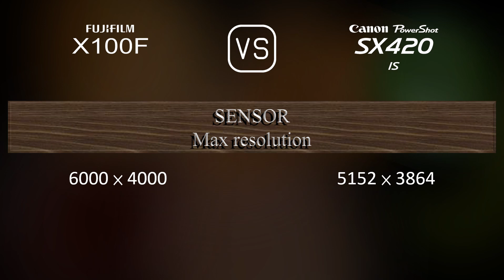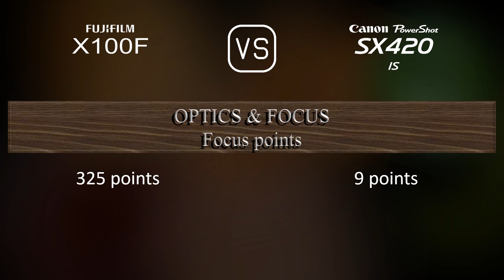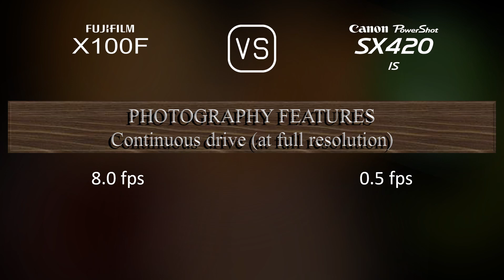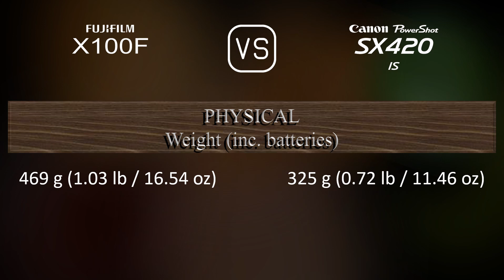Fujifilm X100F vs. Canon PowerShot SX420 IS: A Comparison of Specifications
This video overviews the Fujifilm X100F and the Canon PowerShot SX420 IS in a parallel comparison of specifications.

00:25 LAUNCH
00:33 BODY
00:40 SENSOR
01:01 IMAGE
01:16 OPTICS & FOCUS
01:55 SCREEN
02:13 VIEWFINDER
02:27 PHOTOGRAPHY FEATURES
03:20 VIDEOGRAPHY FEATURES
03:35 STORAGE
03:38 CONNECTIVITY
04:03 PHYSICAL
04:21 MISC